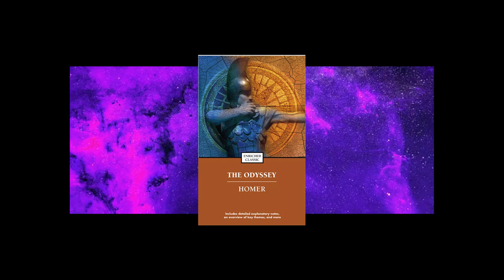Who Were the Bulgars?